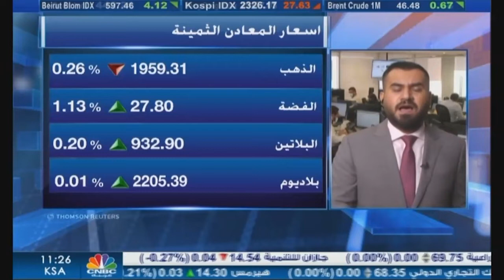التحليل اليومي للأسواق العالمية 31 اغسطس 2020